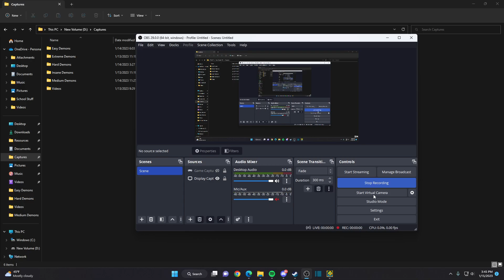Funk Patrol by xVainaja | Hard 4*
"No funky vibes allowed... right?"

Just a solid level. Perfect candidate for a daily level.